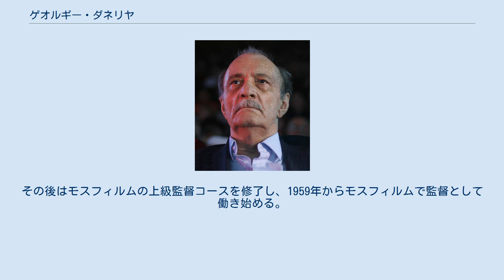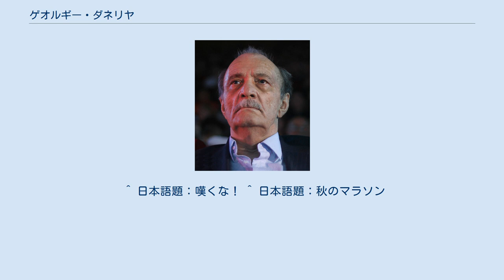ゲオルギー・ダネリヤ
ゲオルギー・ダネリヤ（露: Георгий Данелия、1930年8月25日 - 2019年4月4日）は、ロシアの映画監督。
ロシア国籍のグルジア人。
 1955年、モスクワ建築大学卒業。
その後はモスフィルムの上級監督コースを修了し、1959年からモスフィルムで監督として働き始める。
 最初の長編映画作品はヴェーラ・パノワの中篇小説を題材とした『セリョージャ』（1960年、イーゴリ・タランキンと共同監督）であった。
この作品は、カルロヴィ・ヴァリ映画祭をはじめとするいくつかの国際映画祭で賞を獲得した。
 『僕はモスクワを歩く』（1963年）で滑稽さと悲しみ、皮肉とリアリズム、そして複雑な性格とドキュメンタリー調に映された街の風景を結合させる自身のスタイルを確立。
日本でも1964年10月に第2回ソビエト映画祭で上映された。
 ソ連国内で最も観客動員数が多かった『アフォーニャ』（1975年）は、タシケント国際映画祭で大賞を受賞。
また、『ミミノ』（1977年）がモスクワ国際映画祭で金賞を、『秋のマラソン』（1979年）がサン・セバスティアン国際映画祭で大賞を、それぞれ獲得。
 ほかにも『不思議惑星キン・ザ・ザ』（1986年）が、1991年に日本で公開された。
 2019年2月に肺炎のために入院していたが、同年4月4日に死去した。
88歳没。
 （観客動員数などの基本データは、Энциклопедия отечественного киноおよびセルゲイ・クドリャフツェフによる） ^ 10月28日　東京・有楽町読売ホール、10月30日　新潟・松竹大竹劇場）：ロシア映画社アーカイブスより。
^ “Умер кинорежиссер Георгий Данелия” (ロシア語). ノーヴァヤ・ガゼータ. Novaya Gazeta. (2019年4月4日). 2019年4月4日閲覧。
 ^ クドリャフツェフ編の観客動員数の統計資料については、次の文献を参照のこと。
西周成『映画　崩壊か再生か』（アルトアーツ、2011年9月）24ページ、同『タルコフスキーとその時代』（アルトアーツ、2011年4月）83-86ページ。
 ^ 日本語題：モスクワを歩く。
アテネ・フランセ文化センターでの上映時の日本語題。
直訳は「僕はモスクワを歩く」。
 ^ 監督の自伝 Безбилетный пассажир. М.,:Эксмо, 2011. による。
 ^ 日本語題：嘆くな！ ^ 日本語題：秋のマラソン